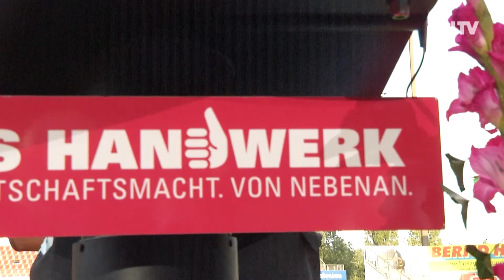Meisterfeier im Stadion der Freundschaft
Besondere Zeiten erfordern besondere Maßnahmen. Mit passendem Hygienekonzept durfte der wichtigste Tag im Südbrandenburger Handwerkerjahr trotzdem stattfinden.